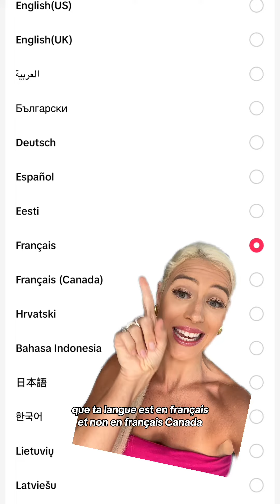Réponse à Lauzon Si tu n’as pas la fonctionnalité des légendes sur Tiktok (sous-titres automatiques)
Réponse à Lauzon Si tu n’as pas la fonctionnalité des légendes sur Tiktok (sous-titres automatiques), essaie ça! (ÉCOUTE JUSQU’À LA FIN pour ne pas faire d’erreur!❌❌🙏🏻🙏🏻🙏🏻📲📲